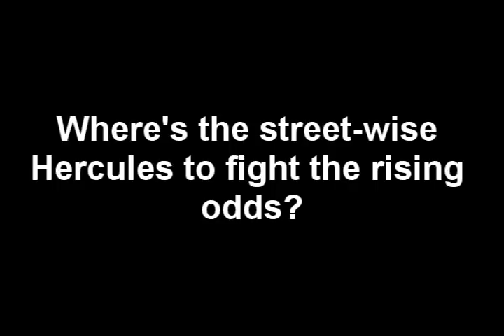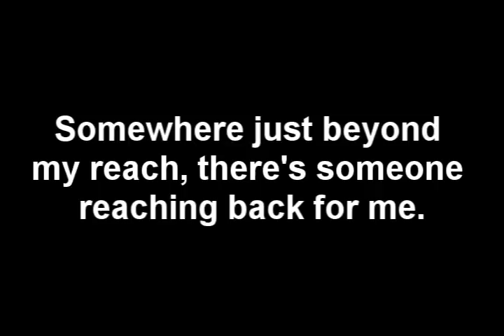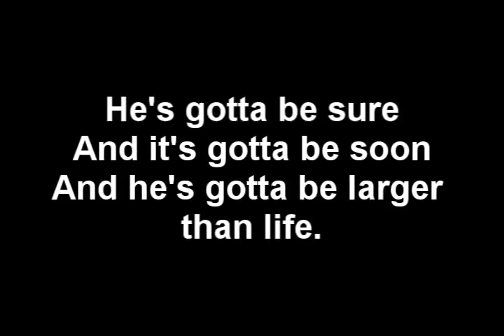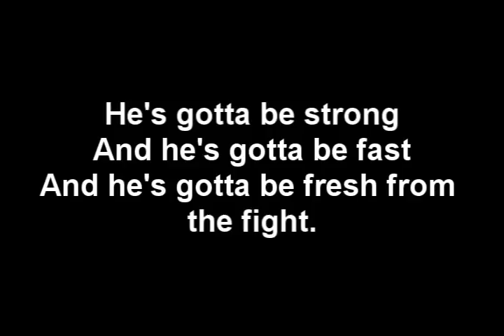Holding Out For A Hero - Frou Frou Lyrics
Its getting to be a pain to keep up with the comments so Im disabling them. Sorry.

I take requests to. XD

Song: Holding out for a hero
Arsits: Frou Frou
Clips: Kingdom Hearts
From: KH-vids.net